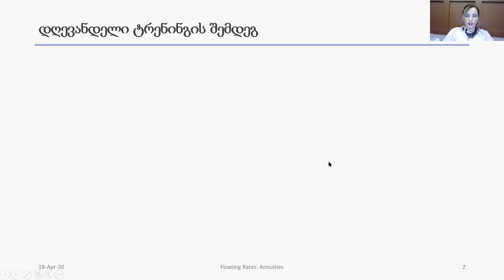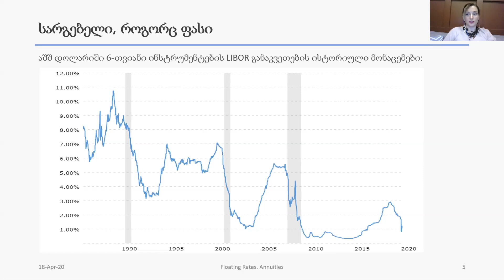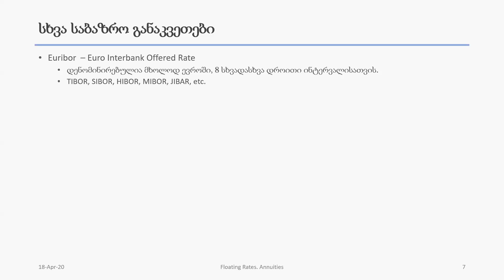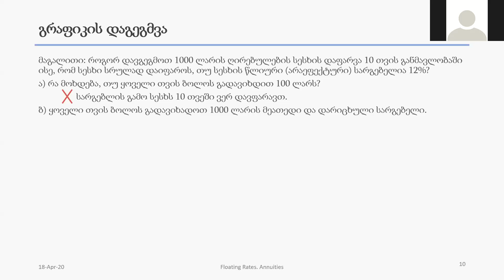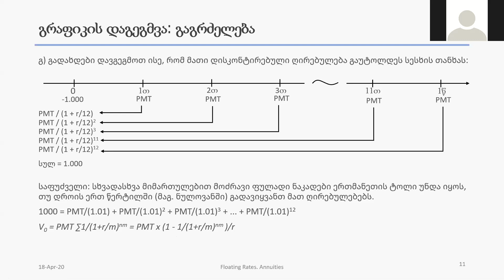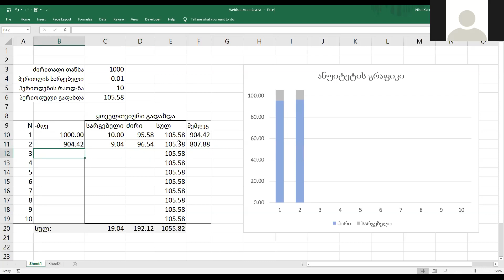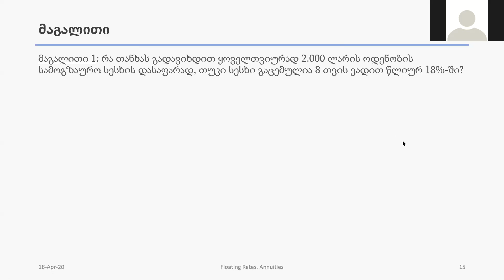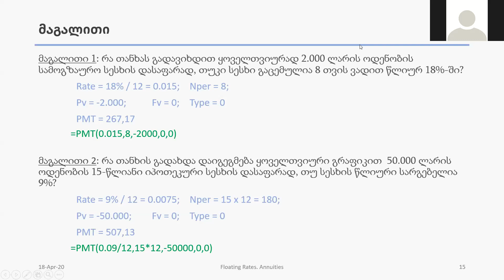3. მცურავი განაკვეთები. ანუიტეტი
მესამე ვებინარი ციკლიდან "ფინანსური განათლებისთვის"

ვებინარში განხილულია
* რა არის მცურავი განაკვეთი და როგორ გამოიყენება ფინანსურ ინსტრუმენტებთან
* LIBOR და მისი ანალოგები
* ახალ reference rate-ზე გადასვლის საკითხები
* ამორტიზირებადი სესხის კონცეფცია
* როგორ ხდება ანუიტეტის დაგეგმვა და გაანგარიშება
* ანუიტეტის გრაფიკების და ამორტიზაციის ცხრილების აგება